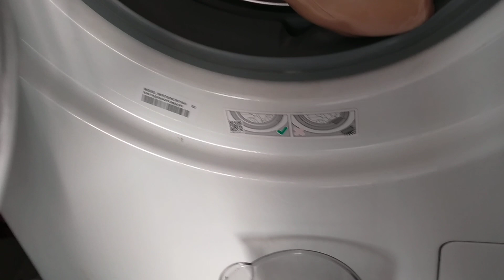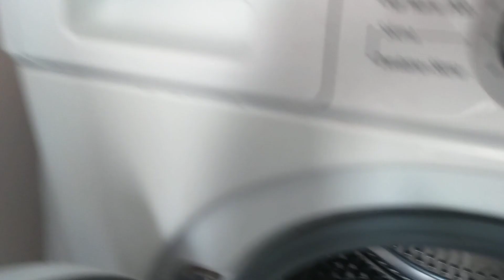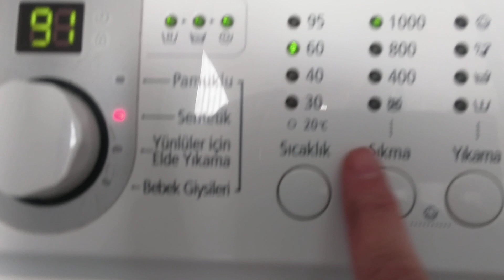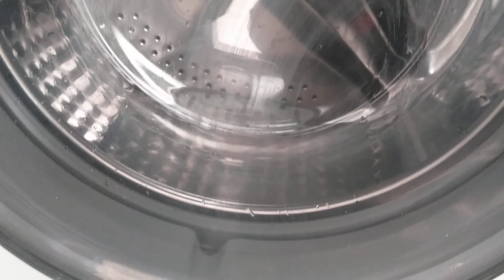Çamaşır Makinesi Kireç Ve Koku Giderme